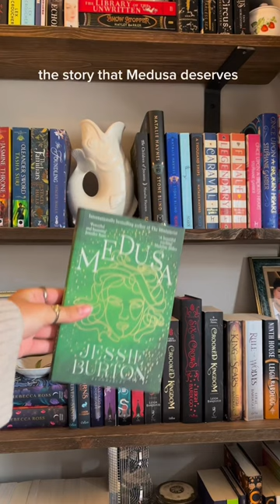Books I Love To Read Again And Again 💞😄